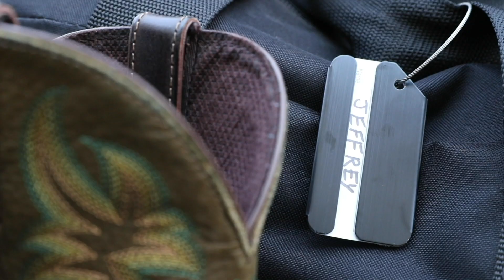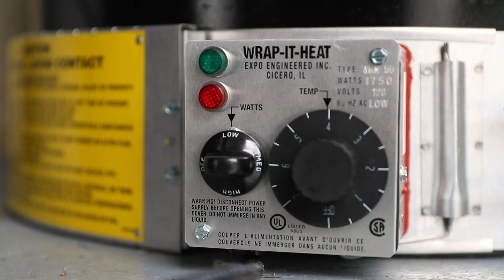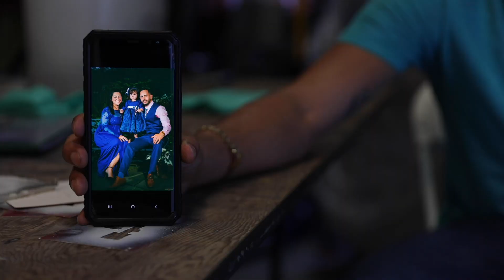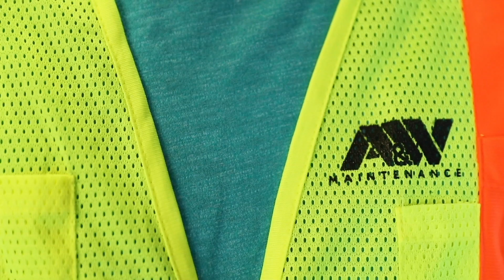Featured Employee-Owner - Jeffrey Morales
The Quarterly Featured Employee-Owner highlights an employee-owner who does an exceptional job of demonstrating Garney's goals and philosophies everyday. This is an individual who has gone above and beyond and is being recognized for doing so. For the fourth quarter of 2019, we are recognizing Jeffrey Morales from A&W Maintenance for his amazing dedication to quality, helping others to achieve their full potential, and the joy he brings to projects.